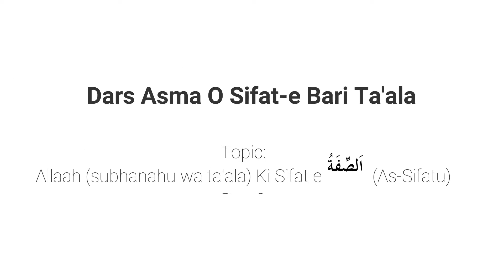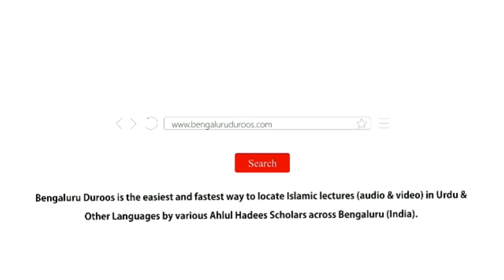[51] Allaah Ki Sifat e الصِّفَةُ (As-Sifatu) by Muhammad Muadh Abu Quhafah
Topic: [51] Allaah Ki Sifat e الصِّفَةُ (As-Sifatu)